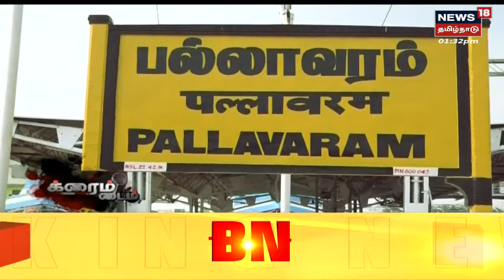Crime Time | தூங்கவிடாமல் தொந்தரவு செய்து நண்பன்.. தலையில் கல்லை போட்டு கொன்ற கொடூரம் | Tamil News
சென்னையில் தன்னைத் தூங்கவிடாமல் செய்த நண்பனின் தலையில் கல்லைப் போட்டு கொலை செய்த நபரை காவல் துறையினர் கைது செய்தனர்.செய்திகளை  துல்லியமாகவும் துரிதமாகவும் வழங்கும் தமிழகத்தின் முதன்மை செய்தி தொலைக்காட்சி உங்கள் நியூஸ் 18 தமிழ்நாடு.